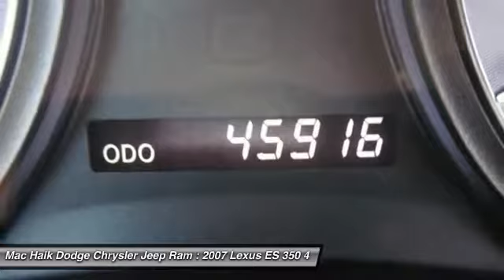2007 Lexus ES 350 Temple TX 407373A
2007 Lexus ES 350  - $16174

5255 I H 35 South

Looking for the right 4dr car? Today could be your lucky day. With 45915 miles, this BLACK, 2007 Lexus ES 350 equipped with Automatic transmission could be yours. Request more information and set up a test drive right away.